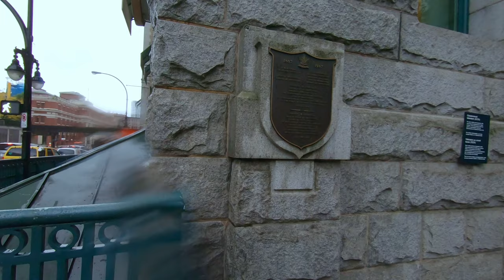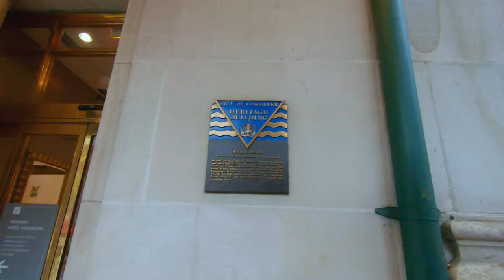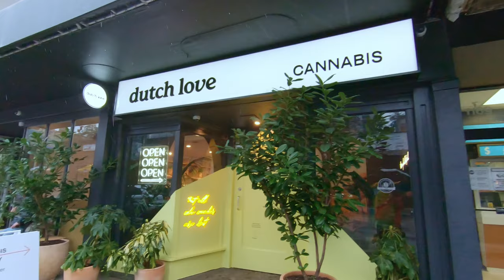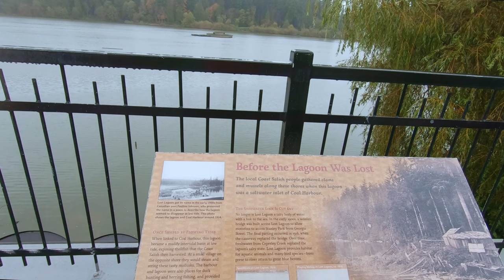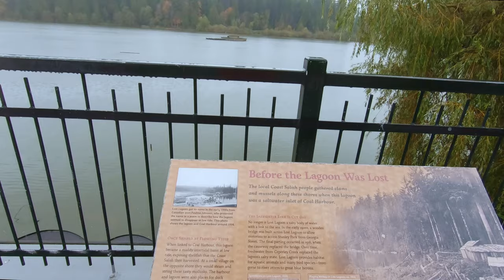Rain Walk Under Umbrella - Waterfront Station To Robson Street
Bitcoin:
18CQeRhAzPgTvHLw7BEru1g761yt8iCgkQ

Eth:
0x440cFc59Ab291cfB0F55C388C3aC7A8715Cd1f75

Hedera (Hbar):
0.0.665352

XRP:
rn19NrwFwcrgWgVhL3EGnURAGVdxC5PVAU From Waterfront skytrain station under an umbrella in the rain to Robson Street all the way to its end.